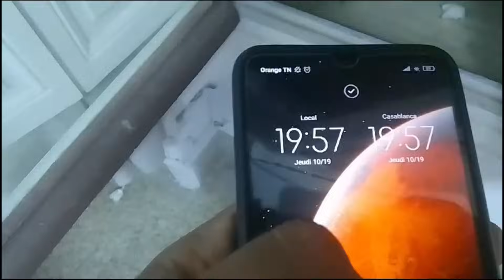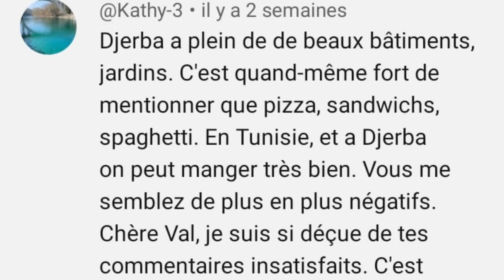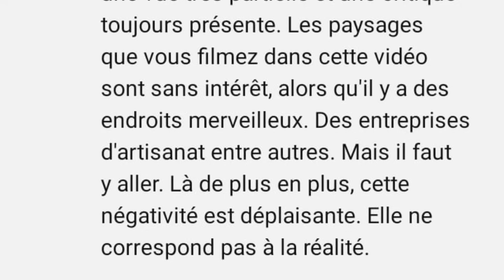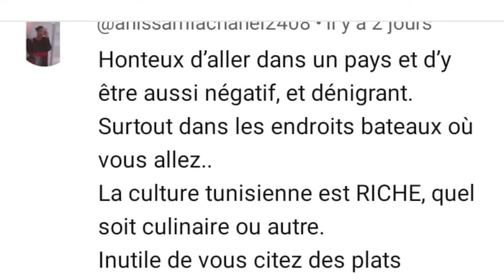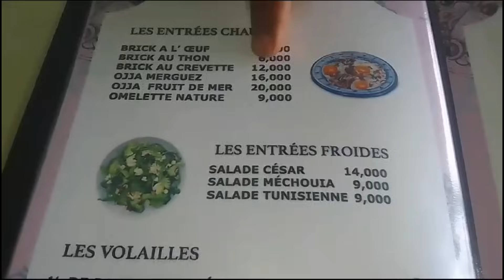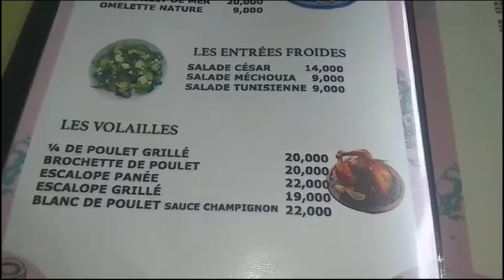275-UN MOIS DE VOYAGE EN TUNISIE ( BILAN )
Nous faisons le bilan de notre séjour de un mois en Tunisie.
Hébergement, déplacement, visites, conseils pour camping caristes,budget. on vous dit tout

nous avons écrit trois guides :
- Le premier guide de conseils, santé , carte sim, argent, présentation des différentes autorités... d'astuces, a faire ,a ne pas faire...
pour préparer et faciliter votre voyage au Maroc
lien du guide ( sur amazon ) :

- Le deuxiéme guide ou nous partageons nos meilleurs circuits a faire , villes a visiter , distances entre villes , activités , transport ...

- Le troisième guide est un livre de cuisine présentant les recettes marocaines les plus connues et les plus traditionnelles

Siteweb :
barakavanlife.company.site

lien du sticker ( sur etsy ) :
lien du t-shirt ( sur etsy ) :

➜ Notre matériel :
-Camera de surveillance
-Booster ( pour redémarrer votre voiture quand les batterie sont vides )

 ➜Nos camera :
 Canon 200d :
objectif 18 - 55
une camera gopro hero 7 white :
un microphone rode microvideo

Découvrez notre chaîne YouTube dédiée à la vanlife, aux camping-cars et aux voyages ! Nous partageons des vidéos  des aventures en camping-car, les joies de la vie nomade à bord d'un camping car et les voyages exaltants. Plongez dans l'univers de la vanlife et embarquez avec nous pour des voyages à travers le Maroc. Nous vous offrons des conseils pratiques sur votre camping car, les meilleures destinations de voyage et des astuces pour vivre cette expérience de manière économique. Rejoignez notre communauté active de passionnés de la vanlife et du camping-car en. Ne manquez pas nos vidéos qui vous transporteront dans l'univers passionnant de la vanlife, du camping-car et des voyages extraordinaires. Rejoignez-nous et laissez-vous inspirer pour créer votre propre aventure sur les routes du monde. Merci d'être à nos côtés dans cette incroyable exploration des routes en camping-car, van et vanlife !